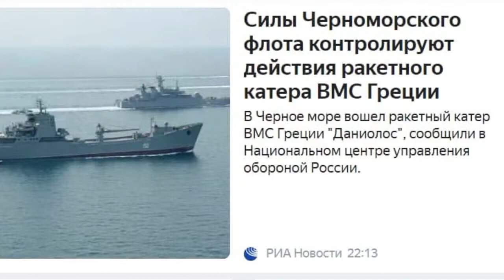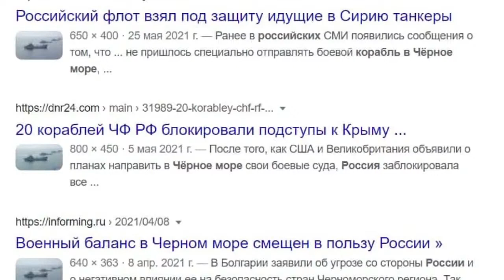Путинский фейкомёт! Одна фотография на все времена и случаи жизни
★★★ Очень полезный катер(!!!) n★★★

Огневая поддержка:
BTC [1PHGfQt8Y8WzuVjqHkdzEqZZaQbVCWSQvi]